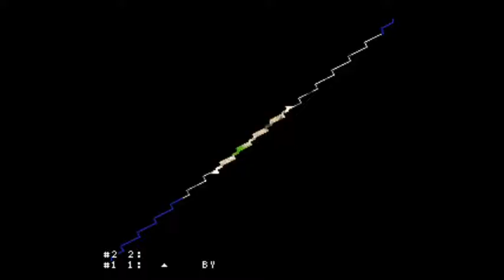Lets Play Super Mario RPG Part 9.5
This video is mostly farming, and me going back through to redo this stuff after ZSNES crashed the game, consider this an extra part.

My Roblox: AmyRoseGaming23
I got bored so I decided to change my name, and I could easily mess with guys and assert dominance over them, especially in Flee the Facility. Don't worry the Youtube name is sticking FOREVER. And blame my friends for getting me into Amy Rose because cringe.

Come on by and Join the Rad Shack Discord. Become rad, you'll be glad

This line is now changed since the owner of this server asked me to remove it.

I also have a roblox group. You should join today!